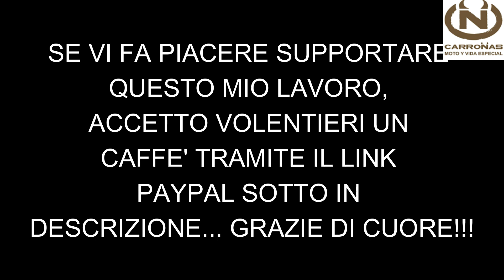CARROÑAS - RADUNO HIMALAYAN - VIDA Y MOTO ESPECIAL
RADUNO CARROÑAS - MOTO Y VIDA ESPECIAL - CON PABLITO UNA PERSONA VERAMENTE ESPECIAL. GRANDE DIVERTIMENTO

Sono Alejandro Granata, amante del viaggio in Moto e l'avventura, oltre che gli sport all'aria aperta. In questo canale vi voglio illustrare un po' quelli che sono le mie attività ed i miei viaggi. Ho intrapreso questa voglia di pubblicare i miei viaggi in moto per aiutare e far vedere tante meraviglie. Spero sia di vostro gradimento. Se così scriviti al mio canale e dagli un LIKE ai miei video. Con questo mi aiuti a migliorare i miei contenuti.

GRAZIE DI CUORE doveroso per i tanti caffè e biscotti offerti tramite il link PayPal 👇🏽